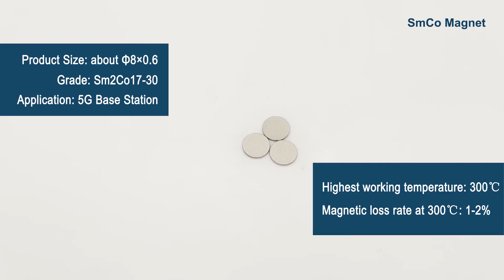Magnet SmCo yang disinter, kobalt samarium,magnet keras,Stesen Pangkalan 5G,kilang magnet kekal Cina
Address: No.168 Zhangqingtang Road, Tonglu, Hangzhou, China 311500
Nama Produk: Magnet SmCo
Gred Produk: Sm2Co17-30
Suhu kerja tertinggi: 300 ℃
Kadar kehilangan magnet pada 300 ℃: 1-2%
Aplikasi: Stesen Pangkalan 5G
Pembuatan magnet yang kuat
Kilang motor magnet cina
Pembekal China KEDE Magnetic China Manufacturer
Pengilang China Magnetic KobalE samarium kobalt
Pembekal China syarikat magnet KEDE Samarium Cobalt
Syarikat magnet Rare Earth
Pengilang magnet Rare Earth
pengeluar Magnet tetap dalam bahasa Cina untuk Stesen Pangkalan 5G
pengeluar magnet kekal di China
pembekal China Magnet super
Magnet Berprestasi Tinggi Cina
Magnet Cina tetap yang kuat
Cina magnet kekal kuat
pengeluar china Magnetic rare earth
Kilang Magnet Bumi nadir China
Magnet kobalt samarium bersinter untuk dijual
Samarium kobalt suhu Magnetik kerja tertinggi
Pembekal China KEDE Magnetic factory
Kilang magnet China KEDE
Pembuatan magnet KEDE Tanah Besar China
Magnet YXG-30 SmCo Chinese KEDE untuk Stesen Pangkalan 5G
Kilang magnet kekal kobalt Samarium Cina
Magnet KEDE Tanah Besar China untuk pembuatan Stesen Pangkalan 5G
Kilang magnet nadir bumi China
china Pembekal Magnet Kobalt KEDE Samarium
daratan China KEDE Samarium Cobalt magnet Factory
Pengilang magnet kobalt samarium KEDE Cina
Pengilang magnet KEDE Samarium Kobalt Cina
kilang daratan China KEDE smco magnet
Pembekal China KEDE smco Magnetic Manufacturer